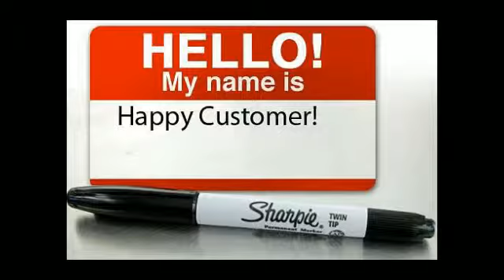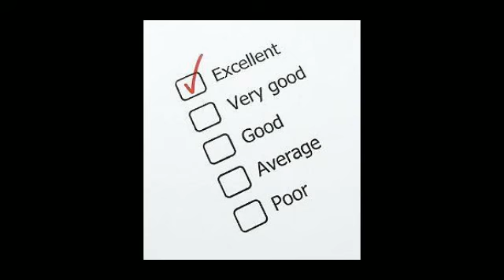The Angelo Group Real Estate Testimonials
We look forward to working with YOU! This team is SharkTank Great! Happy Real Estate